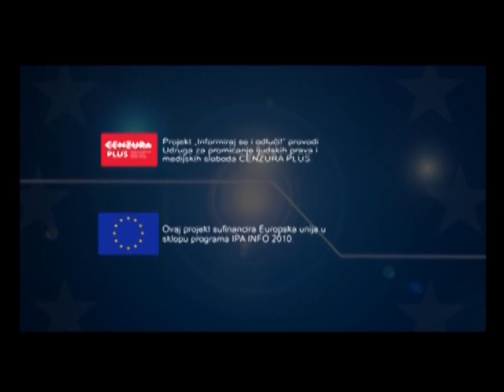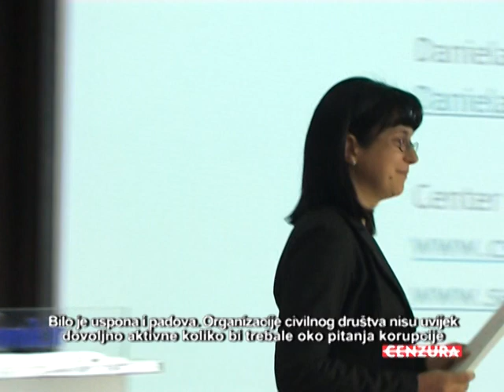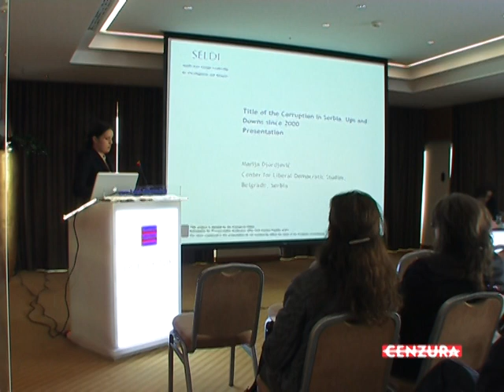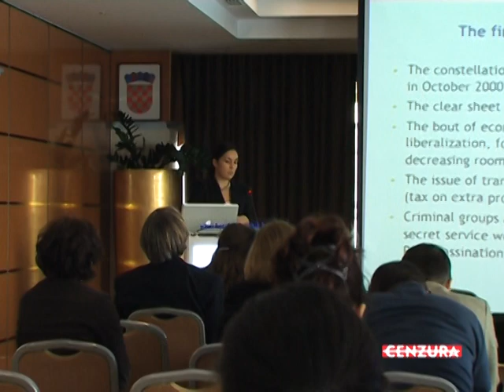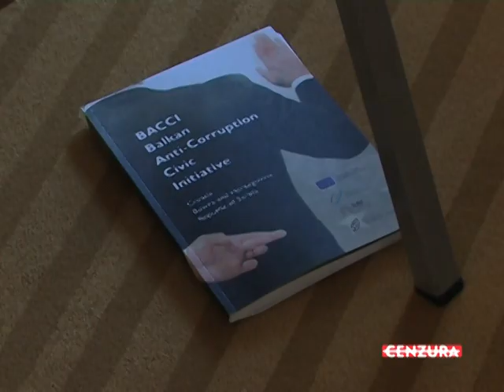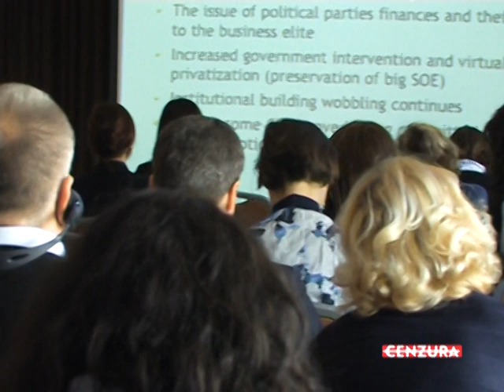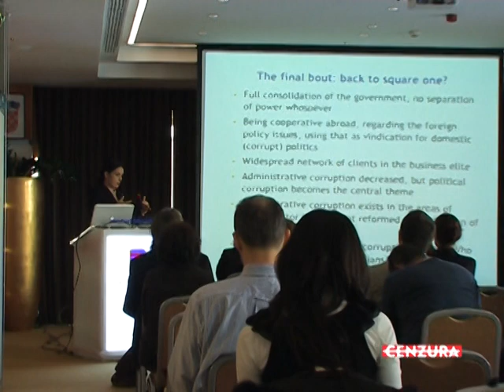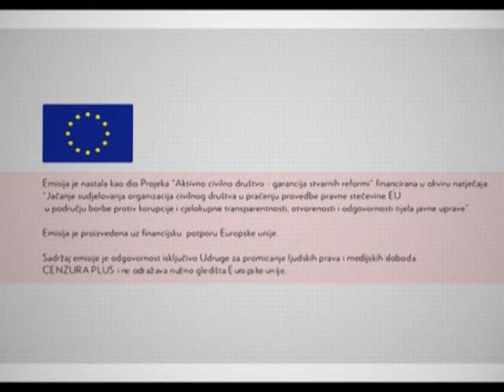Status zemalja jugoistočne Europe u borbi protiv korupcije 8.3.2013 - DIO 3/3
Obzirom na sve uvjete koji su postavljeni Republici Hrvatskoj u procesima pregovaranja za ulazak u Europsku uniju, ništa se posebno ne bi desilo ni da je RH ušla u Europsku uniju 2004. po pitanju stanja korupcije ili stanja borbe protiv korupcije, što nam govori da je stanje isto kao i prije deset godina.

Kakvo izvješće očekuje Hrvatsku o statusu korupcije koje očekujemo u lipnju ove godine, kako se druge zemlje u okruženju nose s jednim od najvećih problema svih društava pogledajte u emisiji Cenzura snimljenoj prigodom održavanja konferencije Dobro upravljanje u jugoistočnoj Europi: razmjena iskustava civilnog društva u borbi protiv korupcije u organizaciji udruge Partnerstvo za društveni razvoj.

Na navedenu temu  sa Ruslanom Stefanovim, koordinatorom projekta SELDI iz Centra za izučavanje demokracije, Sofija; Munirom Podumljakom, izvršnim direktorom Partnerstva za društveni razvoj, Hrvatska; Jovanom Mavrović, koordinatoricom istraživanja, Institut Crna Gora i Aleksandrom Krzalovskim iz Makedonskog Centra za međunarodnu suradnju, Skopje razgovarala je Željana Buntić Pejaković.

Ova emisija  dio je projekta „Aktivno civilno društvo-garancija stvarnih reformi" kojeg sufinancira Europska unija. Sadržaj ove emisije odgovornost je Udruge za promicanje ljudskih prava i medijskih sloboda Cenzura Plus i ne odražava nužno gledišta Europske unije.

Izrada ovog zapisa omogućena je financijskom podrškom Nacionalne zaklade za razvoj civilnog društva. Sadržaj ove audio (vizualne) produkcije isključiva je odgovornost autora i nužno ne izražava stajališta Nacionalne zaklade.